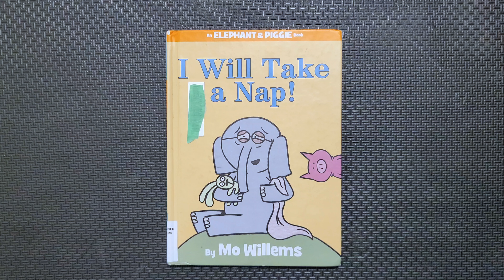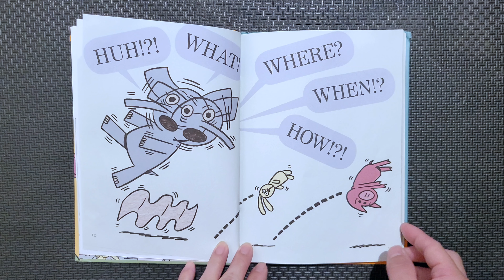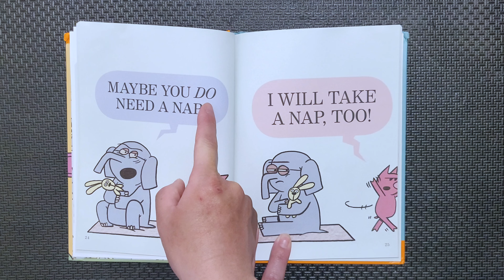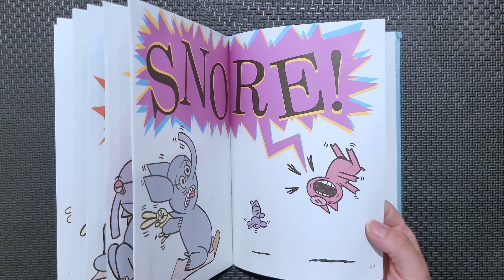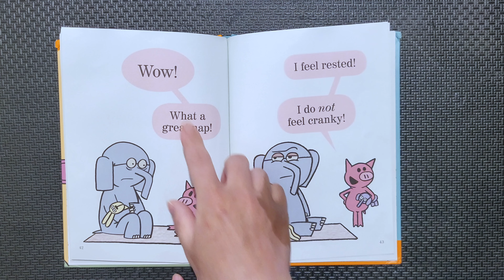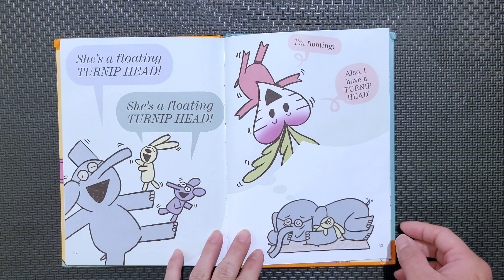If You Don't Let Me Take A Nap... | Henry Reads I Will Take A Nap | Read Aloud Kids Books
In this video, Henry reads the book "I Will Take A Nap" by Mo Willems